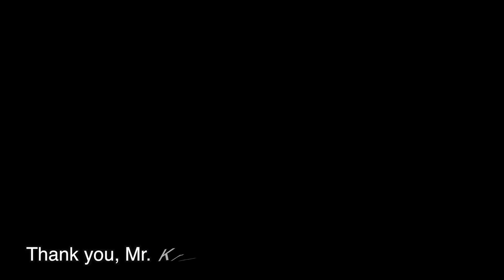Gene Kranz Interview for DISD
We spoke to Mr. Gene Kranz, famed former flight  director of NASA mission control, and Dickinson resident! We asked what it's like to have a school named for him, why STEM is important for students, why he chose Dickinson as his home, and what is his message for students. Thank you Mr. Kranz!